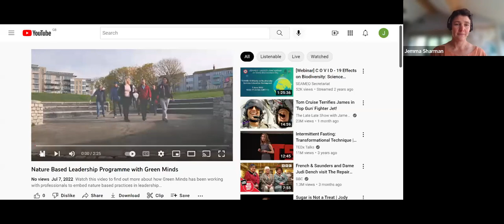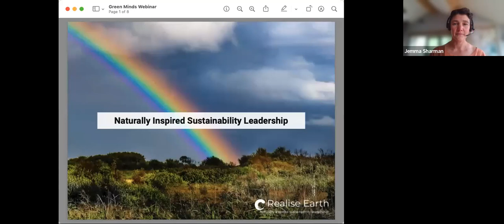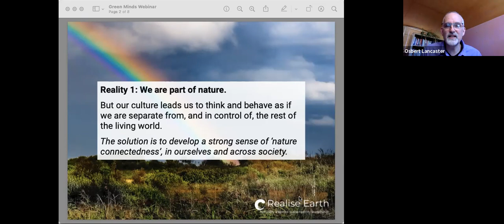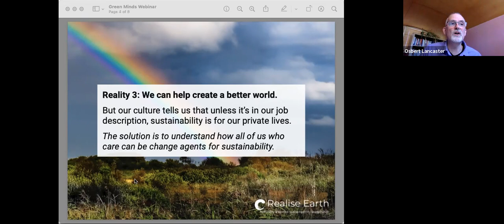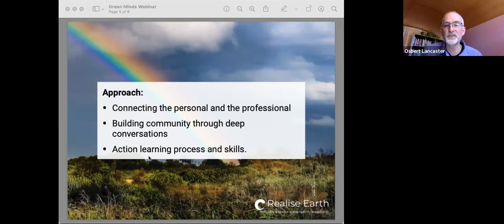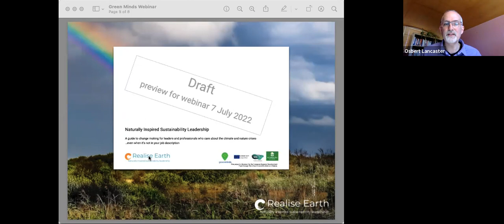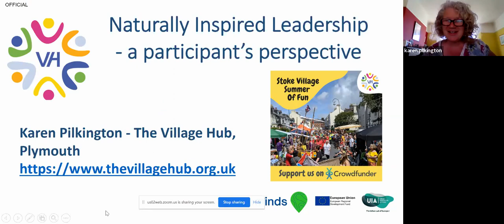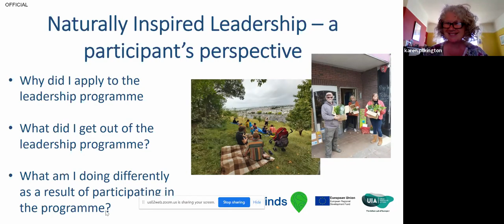Webinar: Naturally Inspired Sustainability Leadership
Join this webinar on Naturally Inspired Sustainability Leadership with Realise Earth, an organisation with expertise in sustainability leadership networks and facilitation and Green Minds, an Urban Innovative Actions (ERDF) funded partnership programme that is developing and testing new ways of thinking about and acting on nature in the city.

In the context of sustainable place-making for cities, what is the role of nature within our decision-making? Green Minds decided to explore this question with a cohort of multi-disciplinary professionals, supported by Realise Earth. Find out more about what we did, the impact of the programme and connect with a wider group of professionals who care about sustainability.